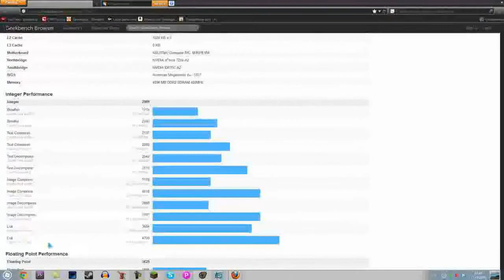Aktuell zu finden: Die jetztigen Projekte!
Seit 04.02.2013 versuchen wir folgende Projekte so regelmäßig, wie es unser stetig überfüllter Zeitplan zulässt, wie möglich hochzuladen (ich hoffe Ihr findet euch zurecht!)

:-D